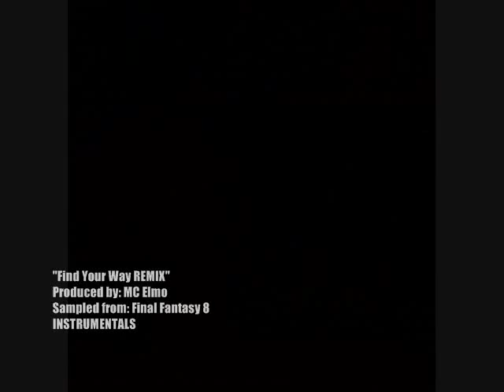Find Your Way-Final Fantasy 8-MC Elmo REMIX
"Find Your Way" Instrumental Produced by:MC Elmo 2011
Contains sample from Final Fantasy 8 Find Your Way